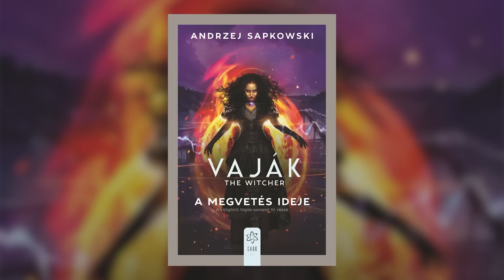A fájó búcsú kezdete: Vaják - 3. évad, 1. felvonás kritika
A Vaják (The Witcher) harmadik évada különleges abból a szempontból, hogy ez HenryCavill búcsúja a sorozattól. Rendhagyó módon ezt a szezont két részre bontotta a Netflix, szóval kritikánkban azt vizsgáljuk, hogy milyen az első öt epizód, méltó-e ehhez a speciális, egyben szomorú apropóhoz. Az évad első öt része 2023. június 29-től érhető el a Netflixen, az utolsó hármat július 27-től láthatjuk.